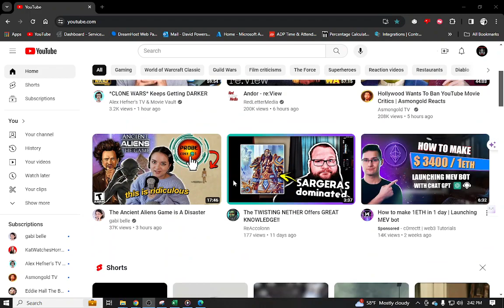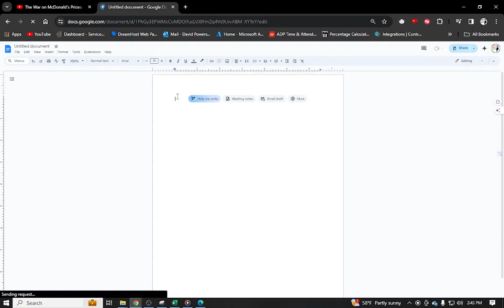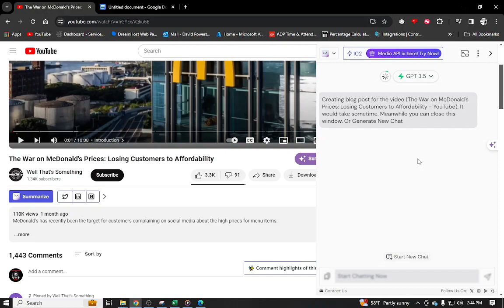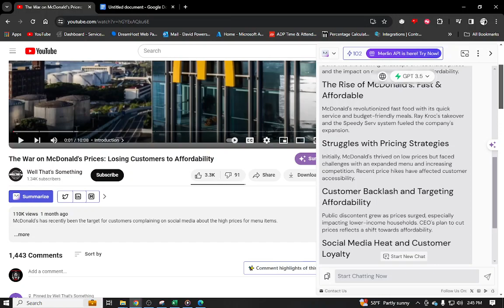Merlin: My favorite Chrome Extension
For research purposes.

But since I *very rarely* read off of a script for Caffeinated CX, I use the Merlin Extension to transcribe my own podcast or to get summaries from training/educational videos I use in Contact Center/Customer Service Trainings that I can expand upon and add my own ideas and spin to.

It's a really cool extension.